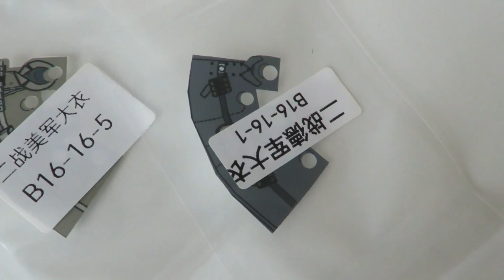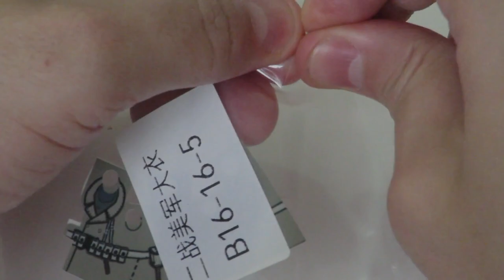MILITARY MINIFIGURES CLOTHING - US AND GERMANY TRENCH COAT WW2 (Unofficial Lego Aliexpress)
Check out this Unboxing Aliexpress Military minifigures clothing - US and Germany WW2 trench coat inspired by Lego minifigures.
**I bought this set on ALIEXPRESS.

In this channel you will find videos about Lego World. We have Lego Speed Build Instructions, Military Mocs and Aliexpress Minifigure reviews.